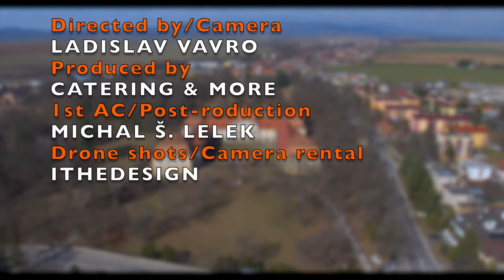Kaštieľ Tovarníky 2017